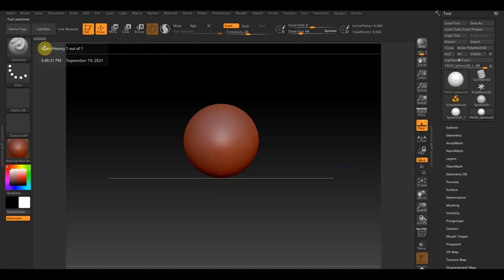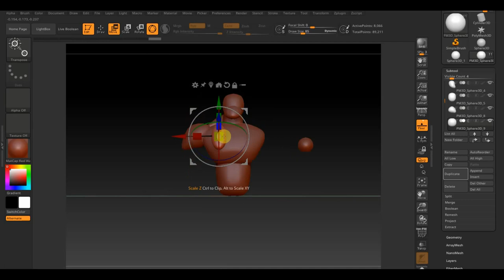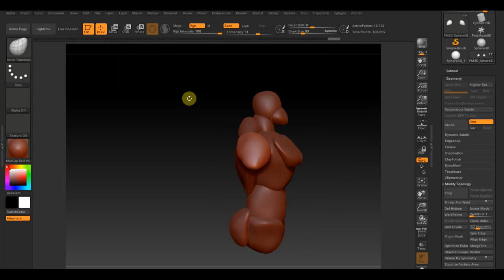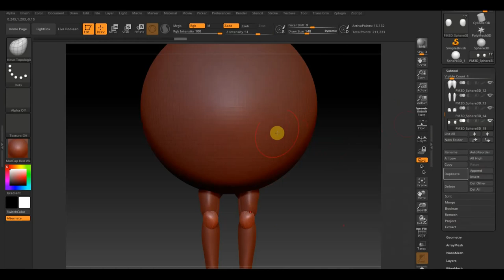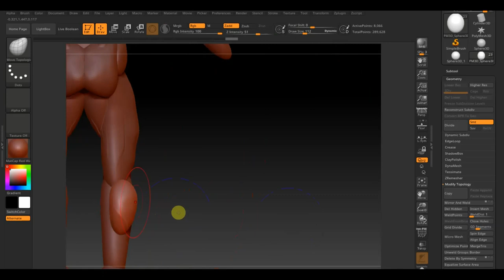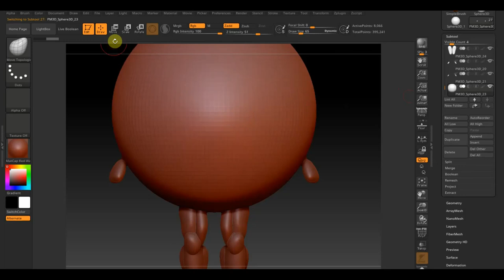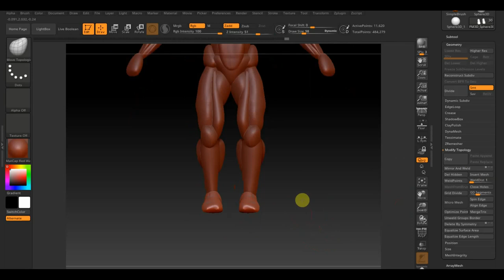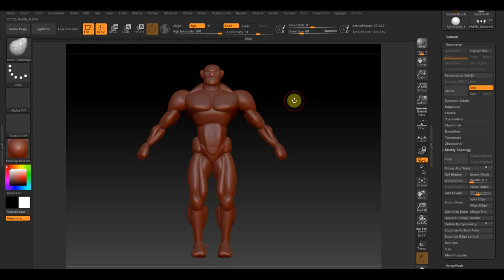Bass mesh в Zbrush 2019 ч1